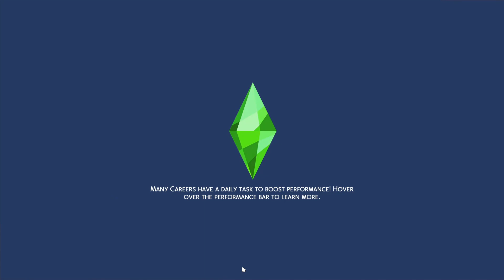The Sims 4::S2E126::Time to do the Voodoo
Today Dean decides to embrace his inner mischief and makes some new "friends"...